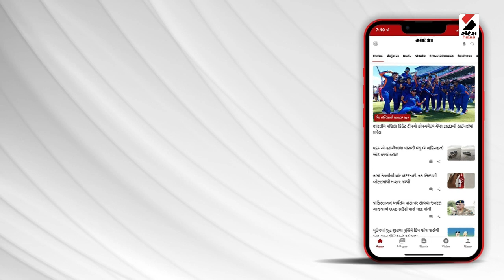Chhota Udepur Rain | છોટા ઉદેપુરમાં વરસાદના કારણે એક દિવસની રજા જાહેર | Gujarat Monsoon | Weather